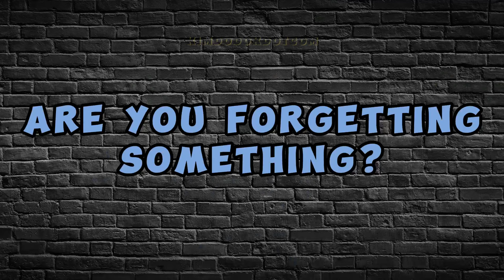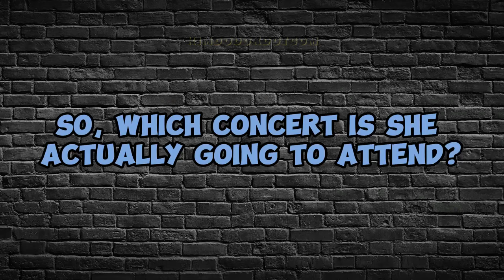EUNCHAE flirting with these IDOLS to get invited to their concerts 😍😜🐱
📌 Which concert will she ultimately decide to go to?

✳️ EUNCHAE'S STAR DAIRY (KBS)